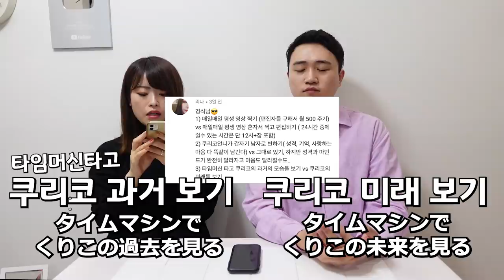혼자하다 걸리기 vs 둘이하다 걸리기..🔞 역대급 커플 밸런스 게임을 해봤다ㅋㅋㅋㅋ COUPLE BALANCE GAME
구독자님들의 사랑이 담긴 댓글로
밸런스 게임을 해봤습니다.

🍪추천영상
-여자친구 생일 날 울렸습니다.